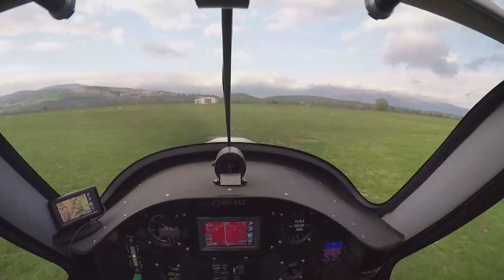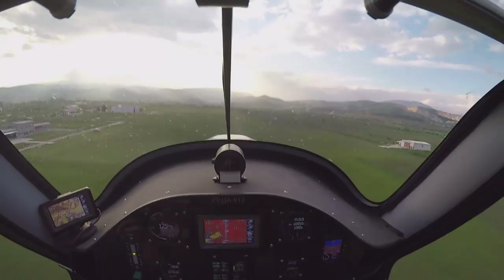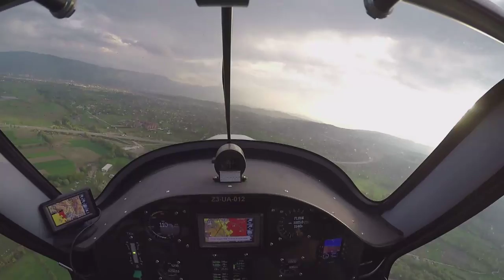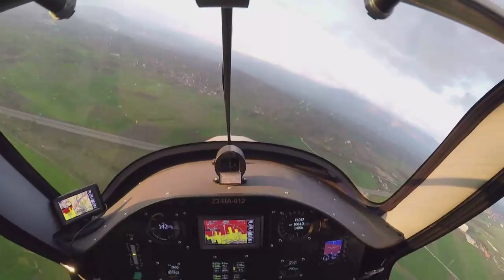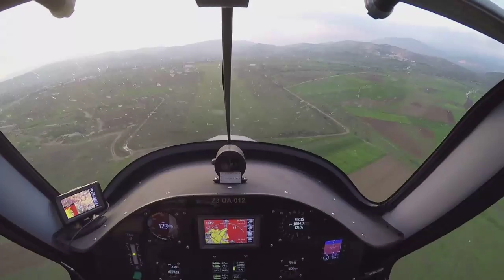Fllight lessons in Skopje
Evolution from trike flying. Took my first lessons in a 3 axis ultra-light Pipstrel, Alpha trainer. Great experience, sitting in a closed cockpit and being able to enjoy the flight with a reasonable cruising speed